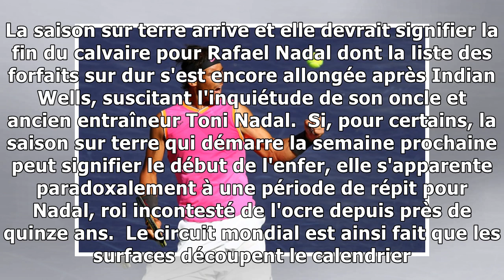La fin du calvaire pour Rafael Nadal?